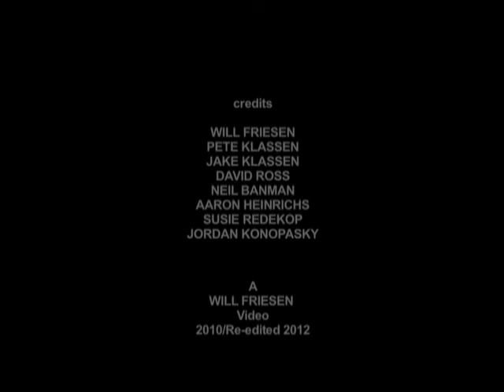A Soldier's Order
A short film about a 1930s missionary in Russia, who is lead to his place of execution by a soldier, during the cold of winter. Produced by Will Friesen and Pete Klassen.